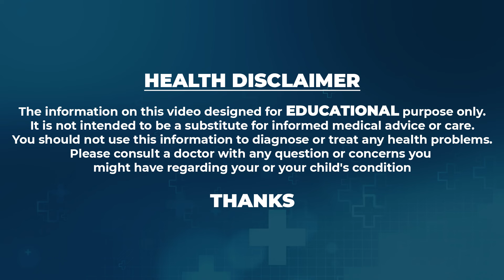Ramaa Raavi - Morning Filter Coffee☕ | Quick & Easy Coffee Recipe In Telugu | SumanTV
Watch ► Ramaa Raavi - Morning Filter Coffee☕ | Quick & Easy Coffee Recipe In Telugu | SumanTV